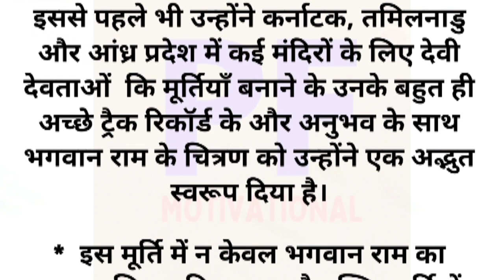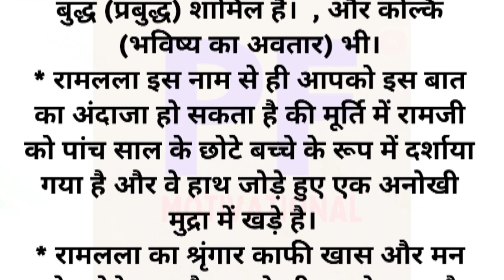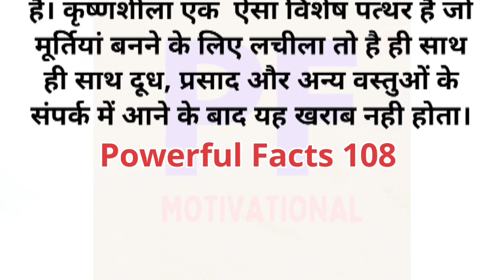अयोध्या राम मंदिर रामलला मूर्ति के बारे में कुछ उल्लेखनीय तथ्य ㅣAmazing Facts about Ramlala Idol 🙏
bageshwardhamsarkar, Bageshwar dham, bhajan, bageshwar dham, बागेश्वर धाम सरकार,
positive Thinking
motivational speech 2023
#Priyanka Quotes
Hindi Kahani
Moral Stories
Bedtime Stories
Kabir doha, कबीर दोहा,
True Story, Touching Story,
Inspirational Stories,
koo koo tv hindi story,
koo koo tv हिन्दी, funny
latest stories,
trending stories,
gareeb Vs ameer,
jadui kahaniya,
emotional story,
hindi kahani, kahani,
shorts, story, hindi story, viral short,
motivational story,
motivation, motivational, shorts
motivational video, motivational story, inspirational story, motivational video, motivation,
motivational, horror stories, scary stories,
horror, horror story,
animated horror, stories, scary story,
true scary stories, ghost stories,
creepy stories,
true horror stories,
animation, animated stories, horror stories,
Namak roti, नमक रोटी,
animated,
horror stories in hindi,
stories, disturbing,
bhoot, horror narration,
scary, hindi stories,
creepy pasta, animated,
horror story in hindi, mr nightmare,
disturbing horror,
stories, lessonable story, hindi story, hindi stories, heart touching story, hindi kahani,
moral stories, hindi kahaniyan, hania voice,
moral story in hindi,
emotional story, short story, story time,
emotional stories,
motivational video, motivation quoteshala, kahaaniwale bhaiya, study motivation, motivational story in hindi, quotewale bhaiya, motivational story, student
motivation, motivational story for students,
pw motivation, motivational stories, inspirational story, study motivational story, hindi kahani,
emotional story boards, motivation,
IAS motivational,
संघर्ष से सफलता तक का सफर,
IAS Officer कि प्रेरणादायक कहानी,
haniavoice, lifestudio,
moral story, hindi kahaniya, kahani,
stories in hindi, stories
odia gapa, story in hindi, motivational story, shortsviral, True Line status, True Quotes status,
Motivational Quotes, Status, trending,
emotional story, heart touching, youtube shorts, emotional video, heart touching story, story, hindi story, moral story, voice story,

Agar Apko Video Achi Lage To Please Comment Jarur Karna Or Video Ko Like Karna.

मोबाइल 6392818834